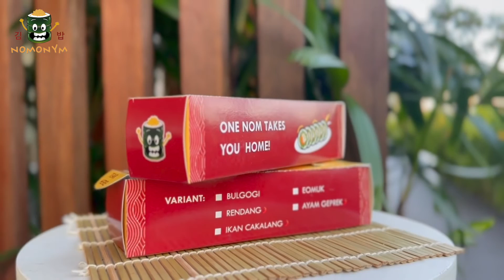Food RTE - NOMONYM - S1 Business Prasmul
NOMONYM merupakan gimbap dengan harga terjangkau yang disajikan dalam konsep ready-to-eat and go. Tersedia dalam 5 rasa, yaitu dua rasa otentik “Bulgogi” dan “Eomuk”, serta tiga rasa khas nusantara, yaitu “Ayam geprek”, “Rendang”, dan “Ikan Cakalang” ditujukan bagi orang yang mengutamakan kepraktisan serta tetap ingin kenyang dalam satu porsi makanan💛

What are you waiting for? Come and visit out to our instagram @nomonym.id